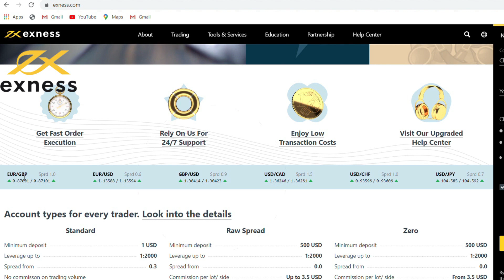✳️500000 Volts VS Jio Phone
Exness को Join करें अपने दोस्तों को भी join करें और ढेर सारे पैसे कमायें
Exness के loyalty program से जुड़कर जीतें ढेर सारे इनाम  🎁🎉🎊

Friends in this video we did experiments with 500000 volts.
1 Five lakh volts vs CD
2 Five lakh volts vs bulb
3 five lakh volts vs jio phone.